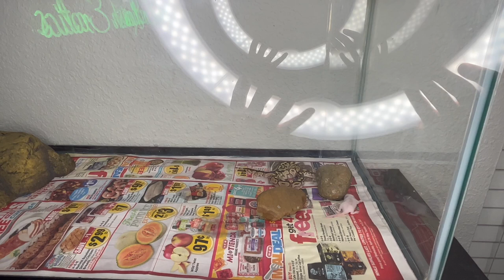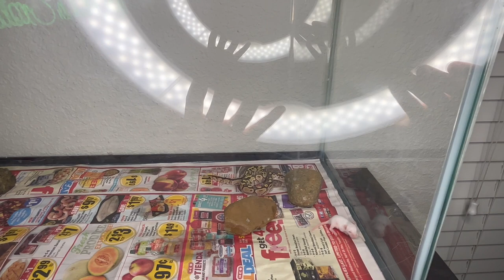Baby Ball Python Live Feeding!!! Warning!!!!!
Baby ball pythons still eat only protein-based animals just like adult ball pythons do. The main thing to watch for is the prey is of the correct size. Pinky mice or fuzzy rats (babies of these forms) and large crickets are the typical diets for baby ball pythons.The size of the food is the most important concern with baby ball pythons. They can’t handle large food as well as adults can. It’s much more likely for a baby to choke and regurgitate than it is an adult. The size rule applies to baby and adult ball pythons alike, but for babies, this is a hard and fast rule with little wiggle room. The prey should be no larger than the snake’s body at mid-length. With baby ball pythons, this limits the types of food available to give them. The most common choice for baby ball python food is pinky mice. Despite the unique name, this isn’t a special breed of a mouse at all. Pinky mice (also written as a pinkie) are baby mice whose fur hasn’t fully grown in. As a result, these mice have a pink look to them and are very small. This is where the name pinky mice come from. Though rats are usually better for ball pythons, at the small-sized baby pythons, it won’t matter which you use. Another reason pinky mice are more typical is how they’re more readily available. Most snakes will eat mice throughout their lives, and most snakes will eat pinky mice as babies themselves. Fuzzies are baby rats or juvenile mice. Rats are considered the better staple food for the health of ball pythons. They’re one of the ball python’s natural prey.